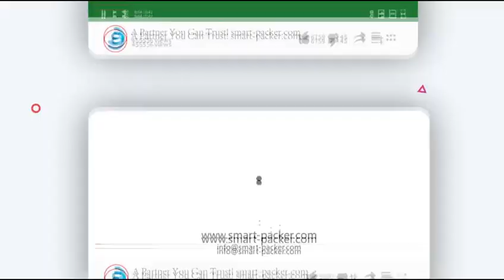お客様の工場でのカスタマイズされた長いコンベヤラインの設置プロセス